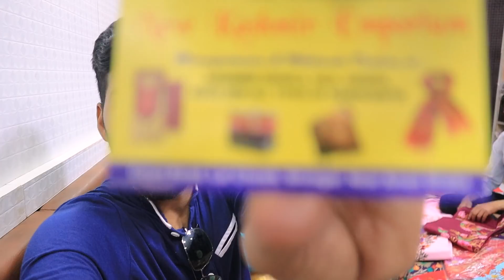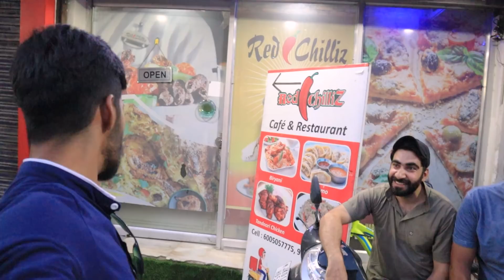Srinagar Market । [EP 17] largest market of kashmir । Srinagar lalchowk market । Street Food ।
We use music from Epidemic sounds. Try this link for one month free trail

Todays food expense: Rs. 480